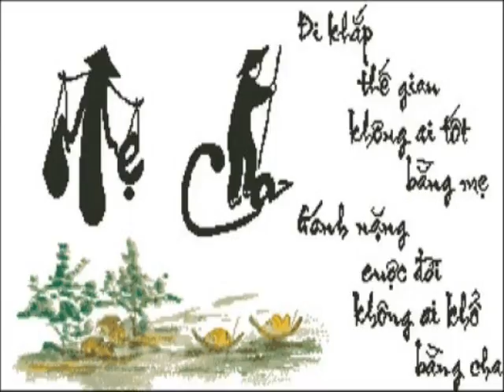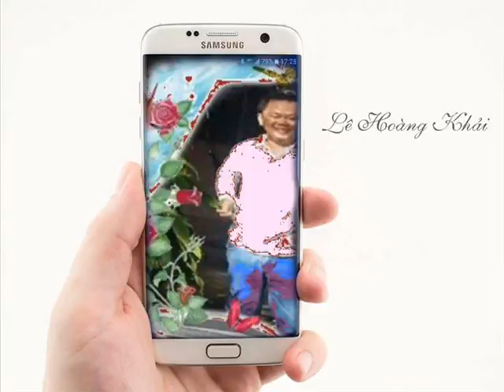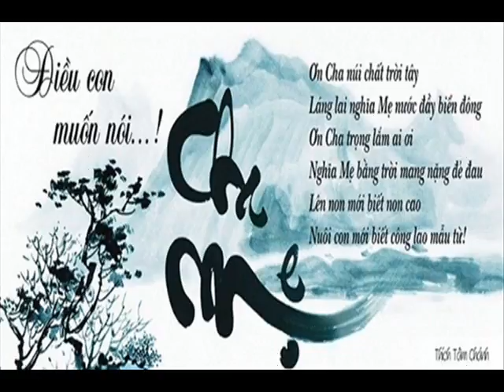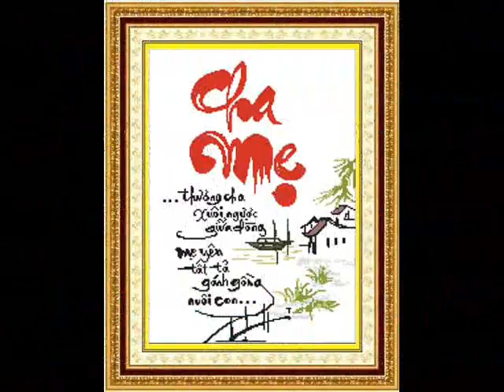Khai TK TT TTL LĐG KLĐG CG CGL HP 25